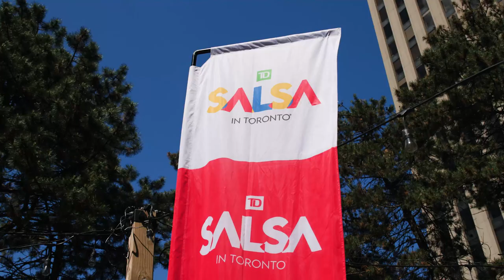TD Salsa In Toronto's 20th Anniversary VIP Launch Party! | TLN Connects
Last Thursday, TD Salsa In Toronto celebrated its 20th anniversary with a VIP launch party at the Sheraton Waterfall Garden. It was filled with live music and food, as they announced exciting new additions to the festival, its lineup for this year, and special guests speaking, such as Toronto Mayor Olivia Chow.